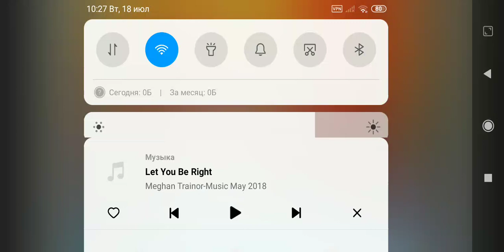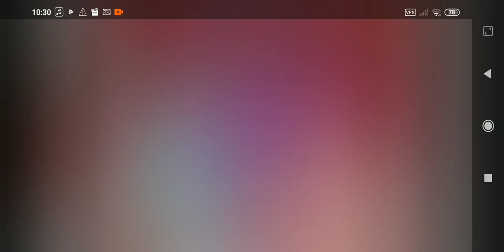Miraculous Legybug Dress Up